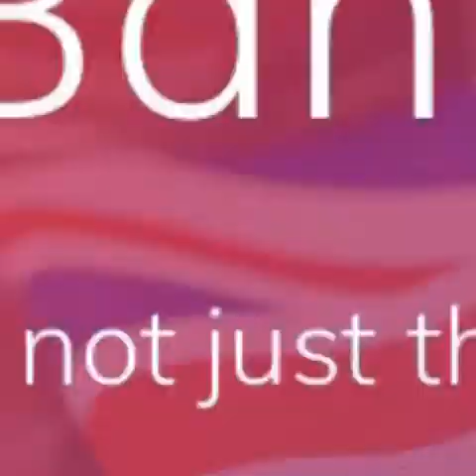Arab Bank in UK - Islamic Banks in United Kingdom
Ancient countries of the Arabian Peninsula, the homeland of oil and natural gas, are developing rapidly. This development brought with it change. Actors of Arab capital, adapting to change, started to establish financial companies. These financial companies have become the financiers of large companies, projects and investments.

It is possible to encounter the activities of Arab investors in many countries of the world. The United Kingdom comes first among these countries. There is a long-standing bond between the UK and the Arabs.

List of Arab Banks in UK

Relations between the UK and the Arabs are also reflected in the economy. Traveling between countries is easy and comfortable, causing people to be frequently in these countries for travel, business and education. In fact, many wealthy Arabs study, start a business or live in the UK.

ABC Bank
Al Rayan Bank
QIB UK (Qatar Islamic Bank)
Jordan International Bank (JIB)
Emirates NBD
Riyad Bank
Bank of London & The Middle East (BLME)
British Arab Commercial Bank (BACB)
Bank of British